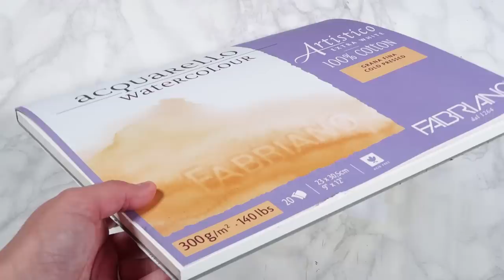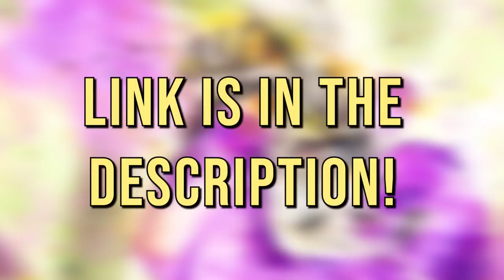TURNING ART INTO A CAREER- How I make $250K/ Year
Want to improve your art, but don't know where to start?
1) '10 Steps to Better Artwork' Ebook
2) Real-Time Coloured Pencil Beginner Tutorial
3) Real-Time Watercolour Tutorial

Level up your drawings! FREE mini-class for Beginners

Get lifetime access to hundreds of real-time drawing and painting classes

Materials:
Cotman Watercolour
Fabriano watercolour paper
White Gouache
Washi Tape
Silver Brush Paintbrushes